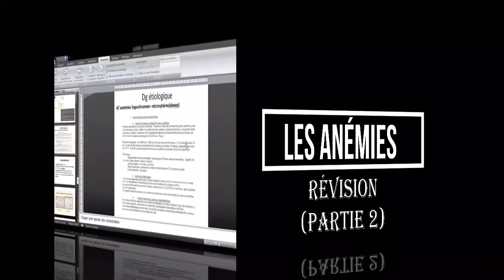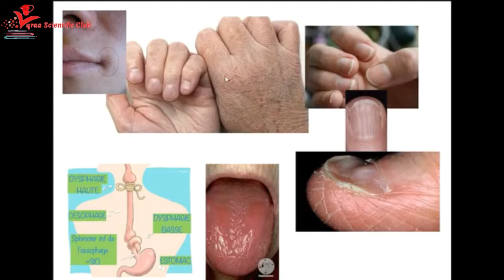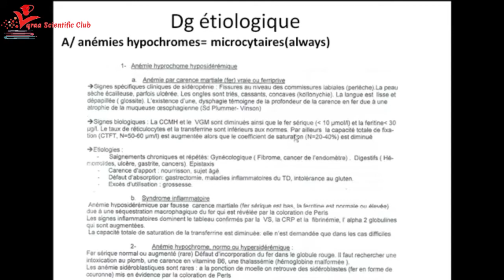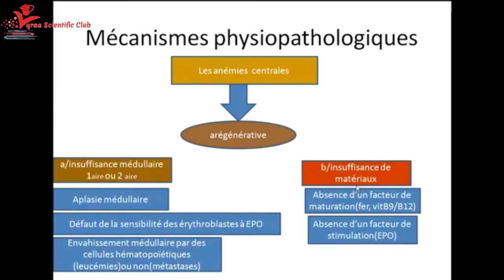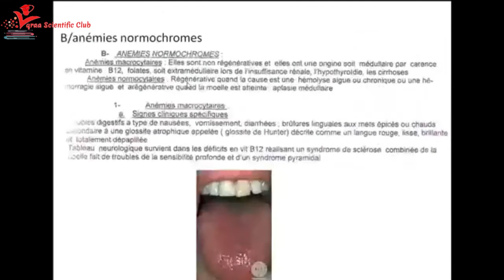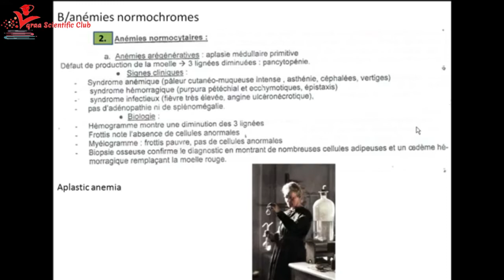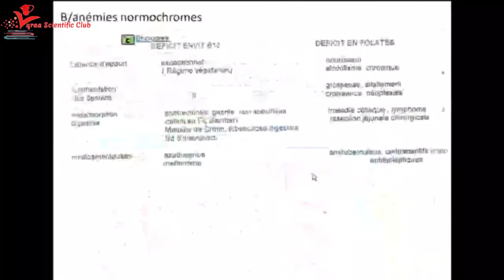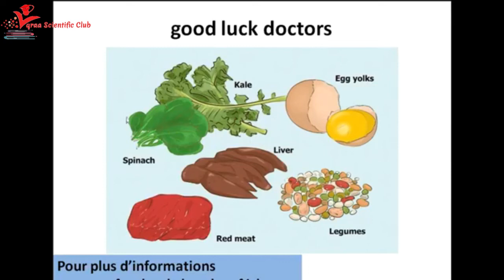SÉMIOLOGIE HÉMATOLOGIQUE "LES ANÉMIES" (partie 2) || 💚❤ Dr.IKHLAS GUERIANE ❤💚